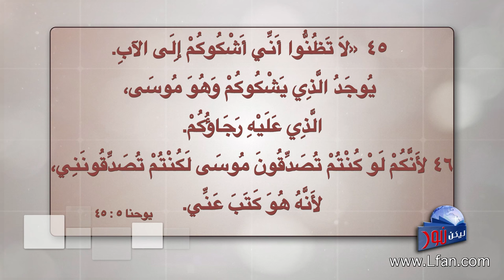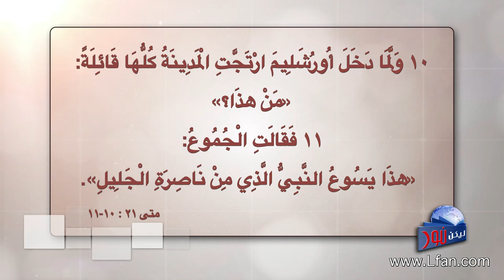ليكن نور - الحلقة ٣٧٨ - نبيا مثلي